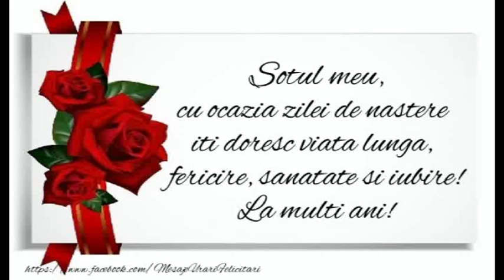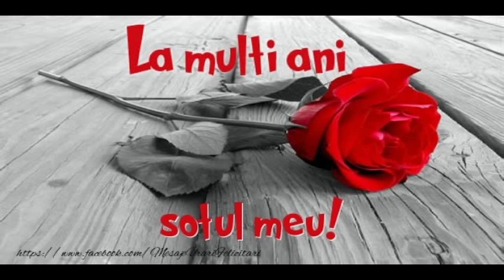la multi ani scumpul meu sot si tatic